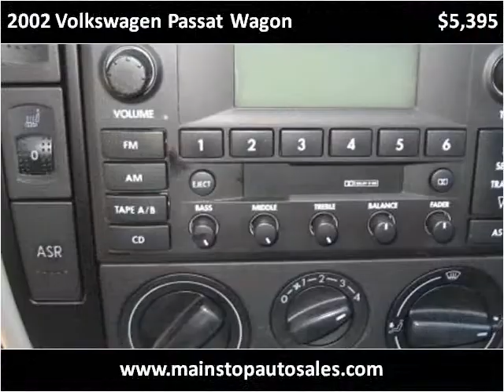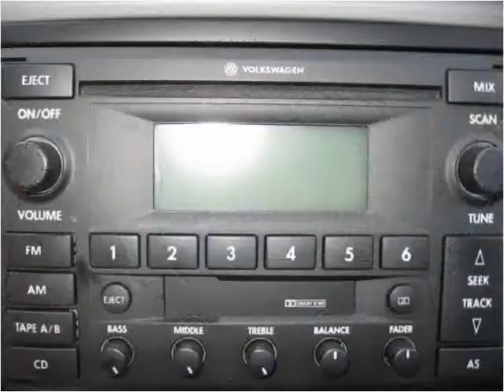2002 Volkswagen Passat Wagon Used Cars Rice Lake WI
This 2002 Volkswagen Passat Wagon is available from Main Stop Auto Sales.